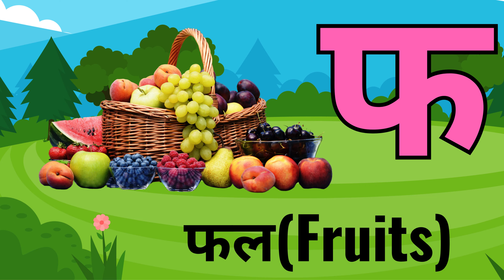क ख ग घ | K se kabutar Kh se Khargosh | ka kha ga gha | हिंदीस्वरब्यंजन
Welcome to Kikku Kids TV! 🌟

At Kikku Kids TV, we make learning fun and exciting for kids. Our channel is all about helping "Smart Kids, Bright Future." We have colorful animations, fun stories, and hands-on activities that will spark curiosity and creativity in your child.

Join us for amazing adventures and watch your child learn and grow with Kikku Kids TV.

क ख ग घ | K se kabutar Kh se Khargosh  | K se kabutar | ka kha ga gha |

@Naima study
@ChuChuTV Hindi
@Infobells - Hindi
@Chhotu TV

Hindi Varnmala
Nursery rhymes
हिंदी वर्णमालागीत
हिंदी स्वरब्यंजन
हिंदी बालगीत
बालगीत